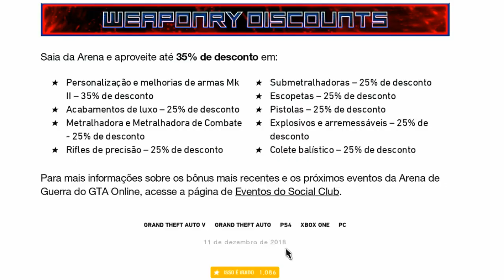Nova DLC GTA 5 Online!! Data de Lançamento, detalhes e Mais! (GTA V New DLC Update)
Urgente Nova DLC GTA V Online !!! Confira a Data de Lançamentos, o que será e mais! DLC New UPDATE Gta online PS4, XBOX ONE, PC

★ SEJA MEMBRO DO CLUB!!! *AGORA COM 3 CATEGORIAS: PRATA, OURO E DIAMANTE! *GRUPO DE BATE PAPO NO TELEGRA E COMANDO EXCLUSIVO! ACESSE
★Benefícios para membros do Club PRATA:
1) Comando Exclusivo HUNTERS CLAN CLUB (Podendo jogar comigo no PS4)
2) Cor de Comando: SECRET GOLD ;
3) Grupo de Mensagem Exclusivo para falar comigo (PSN);
4) Acesso exclusivo a um selo nos comentários e no bate-papo ao vivo;
5) Emojis personalizados para bate-papo ao vivo.
★Benefícios para membros do Club OURO:
TODOS OS BENEFÍCIOS DA CATEGORIA PRATA + UMA GAMEPLAY COMIGO E OUTROS MEMBROS OURO!
★Benefícios para membros do Club DIAMANTE:
TODOS OS BENEFÍCIOS DAS CATEGORIAS PRATA E OURO + MENÇÃO EM 1 VÍDO COM LIMK DO SEU CANAL!

OS MELHORES BUGS DE DINHEIRO FUNCIONANDO AGORA:
★Músicas intros:
1° Starset - It Has Begun
1° Arman Cekin - Sever The Ties (ft. Esther Sparkes)
2° Veorra Strangers
★Músicas Fundo (SHARE FACTORY):
1° TMPSTEDgweedVNMSTRD1
1° SHIVERS
2° BEAUTIFUL DAY